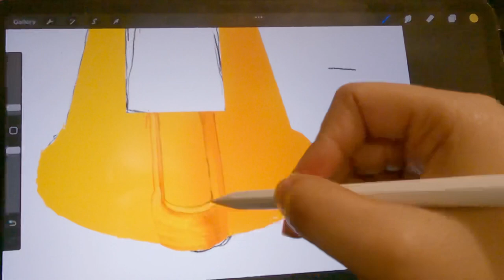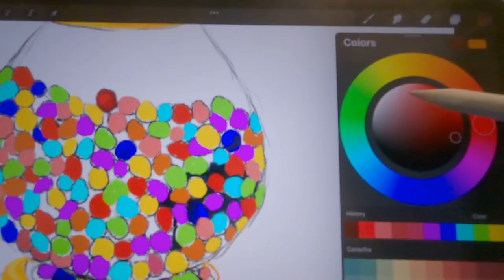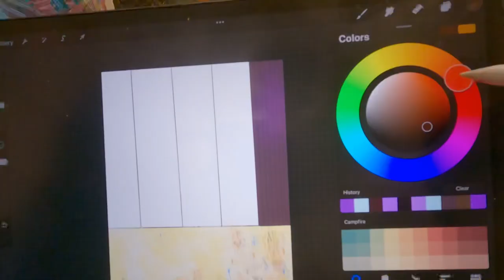Digital Illustration on Procreate “GUMBALL”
A time-lapse video of digital illustration on procreate app. I have tried to focus on the brushes, layers, colors so that if anyone wants to take help from it, can do so easily.